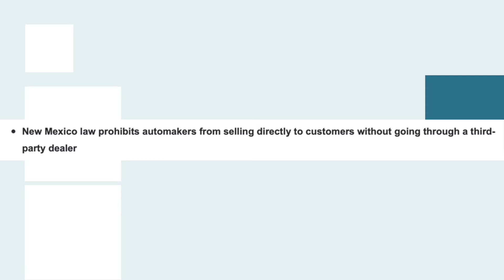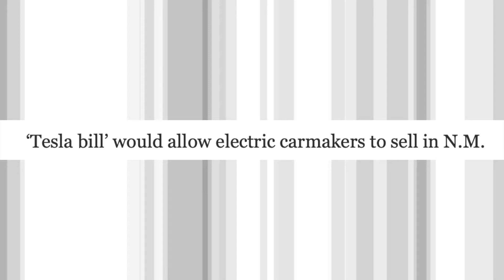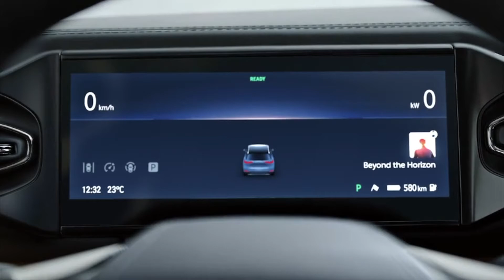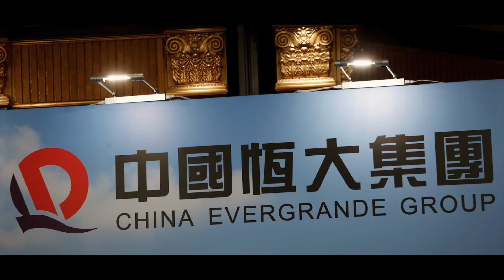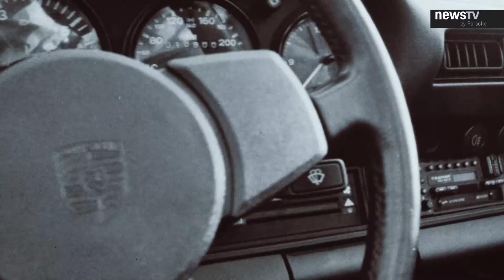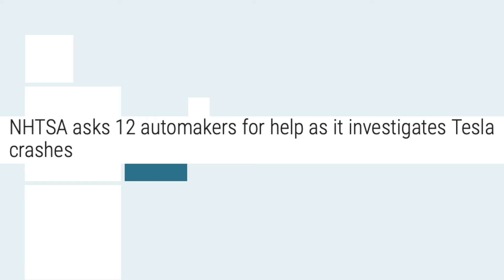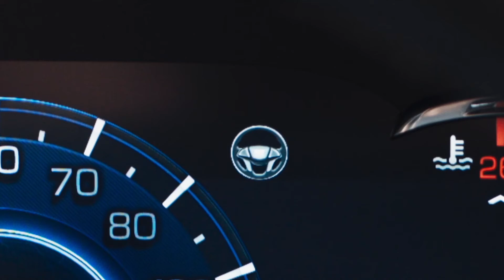Lucid and Tesla EVs, NHTSA Investigates Autopilot, Porsche Develops eFuel & China's EV Market Boom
In this video, Lucid Air is now the EV range leader. Tesla opens a dealership on tribal land. China’s EV market is booming. Porsche to maintain its sports car and racing heritage with eFuel. NHTSA investigates Tesla Autopilot crashes.